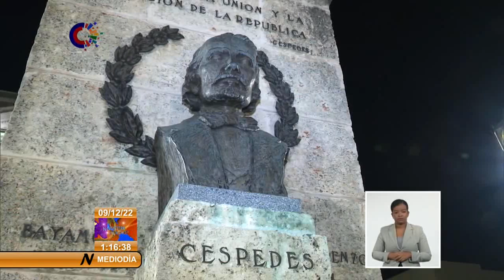Nuevos profesionales de la Universidad de Oriente para Cuba y el mundo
Con el objetivo de contribuir al desarrollo de la sociedad desde la ciencia e innovación, la UniversidadDeOriente en su 75 aniversario de fundación graduó 2 950 nuevos profesionales de la 57 carreras correspondiente al curso académico 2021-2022 en Cuba.